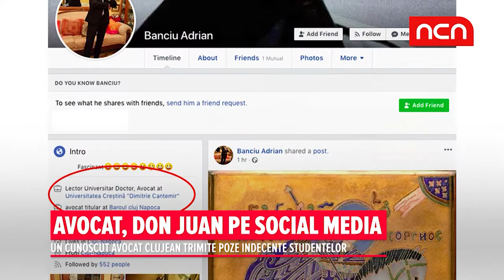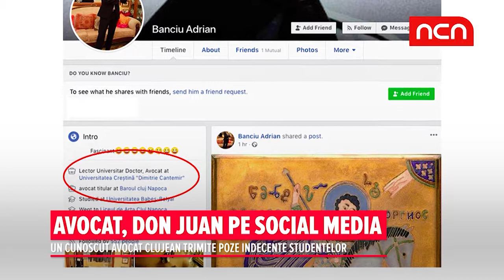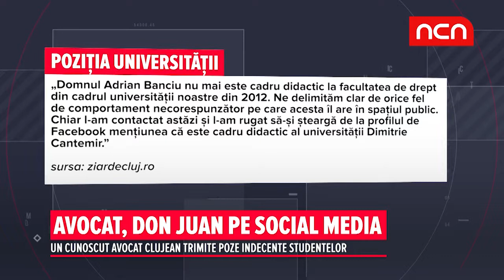Avocat, Don Juan pe social media